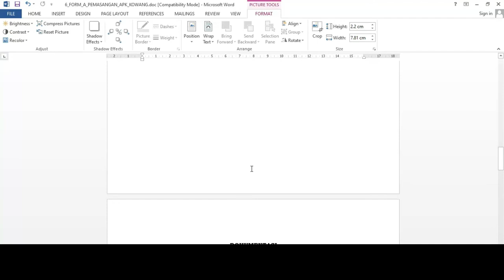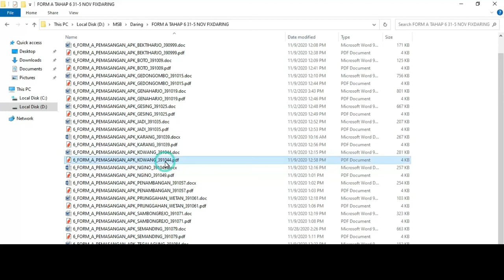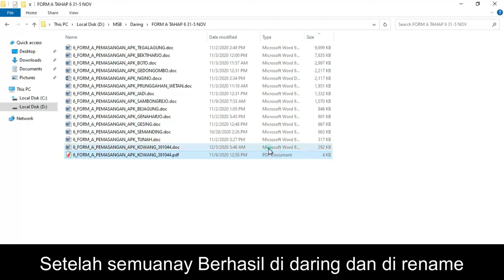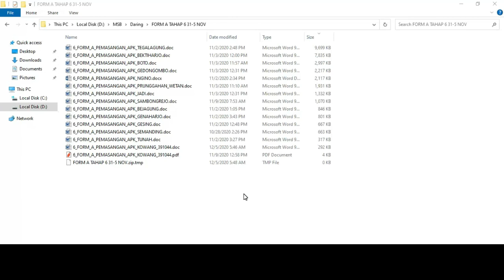Kompress dan pengarsipan Form A